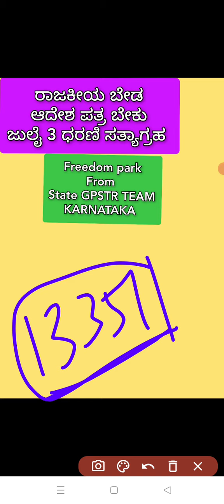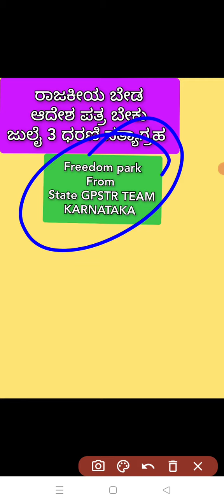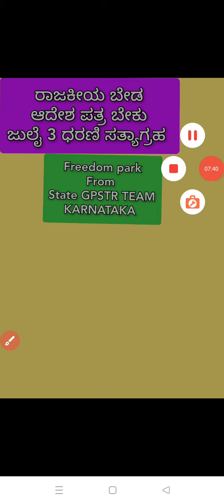GPSTR state team |ಧರಣಿ @freedom park|Counselling & ಆದೇಶ ಪ್ರತಿ